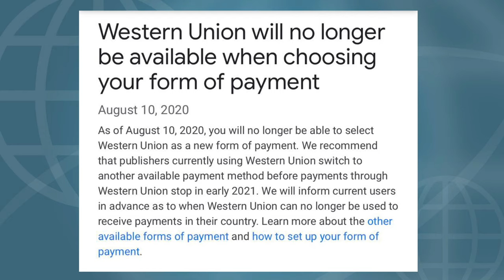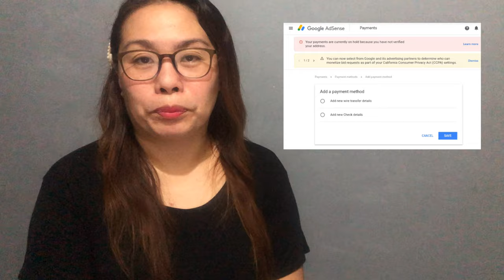WESTERN UNION REMOVED from GOOGLE ADSENSE Mode of Payment | Paano na SWELDO sa YOUTUBE? What to do?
As of August 10, 2020 GOOGLE ADSENSE dropped WESTERN UNION as a form of payment options and will be completely removed by early 2021. So paano na makakauha ng SWELDO sa YOUTUBE at paano na makukuha ang sweldo sa YOUTUBE?? and details on the new form of payments for Philippines was discussed in this video. Bank fees and other details for bank transfers were also discussed.

REGULAR LIVE STREAMINGS:
Tuesday - Friday - Sunday (11PM - PH Time

Be part of TIN ELITES and take advantage of the different membership perks that starts from promotion to mentoring sessions for your Channel growth and development.
CHANNEL MEMBERS

TIN ELITE SILVER:
MITCH COFFEE